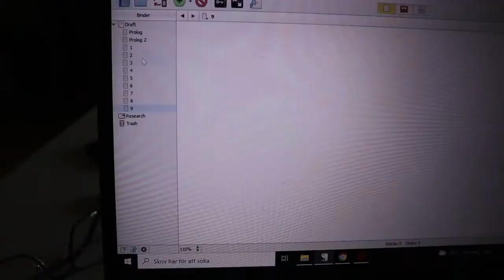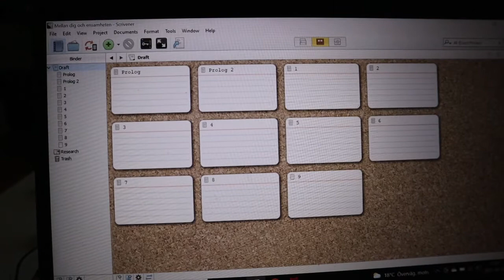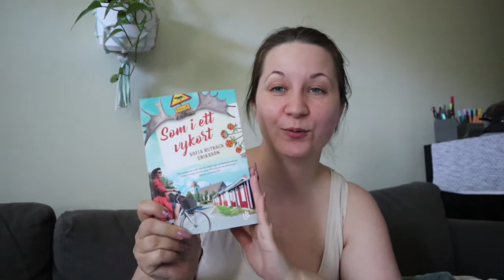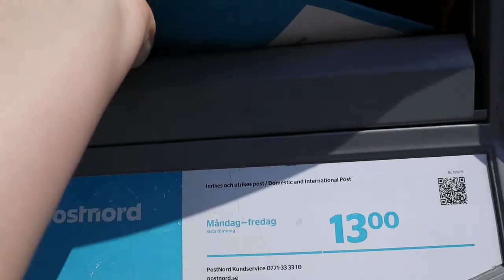skrivvlogg: Skickar början på boken till testläsare! Och visar min tatuering.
Idag har det varit en extremt varm dag. Luften är varm och fuktig här i Linköping. Barn leker utanför på gården nu när temperaturen är lite mer behaglig. Och jag väntar på att åskan ska braka loss.
I den här videon så redigerar jag boken innan jag lägger den på brevlådan så att den kommer iväg til mina testläsare!
Jag visar också min tatuering, Magdas små fötter och snuttefilten som vi gav henne i kistan. Ett stycke från boken ska tatueras in i bakgrunden, när boken är klar.

Hoppas att allting är bra med er!

Kramar Sofie Schander